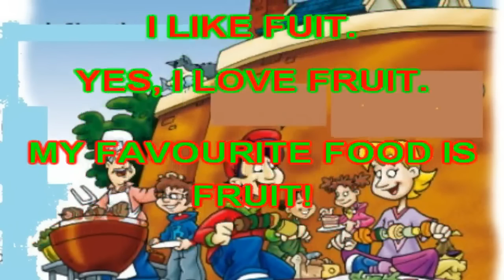MY FAVOURITE FOOD SIN A LONG x264